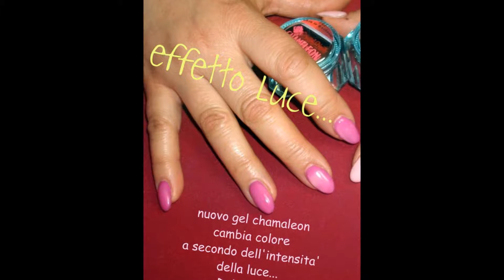Chamaleon by Daly's Nail ♥♥